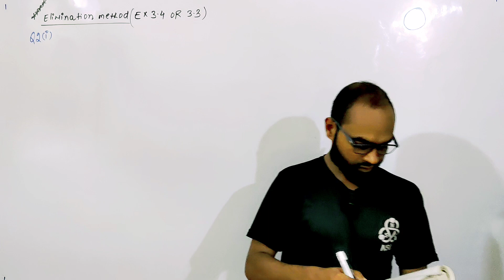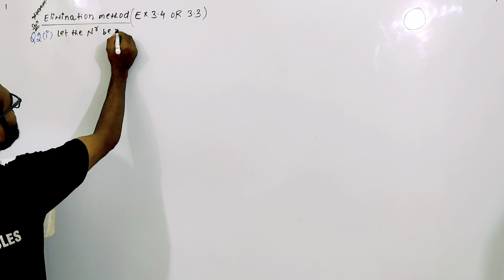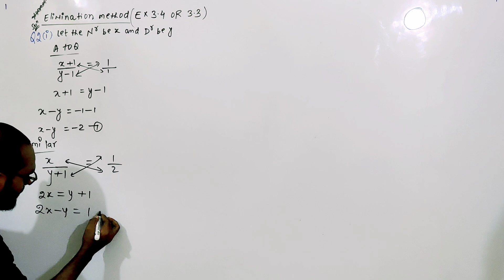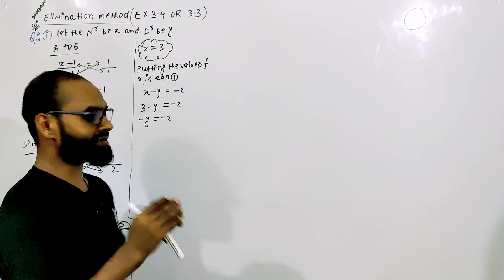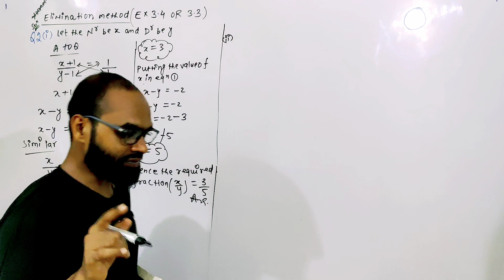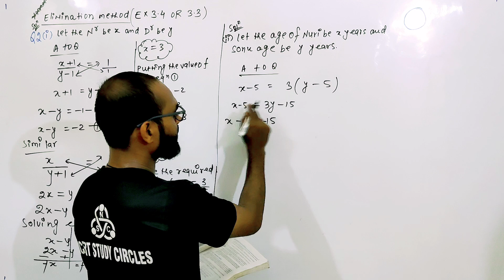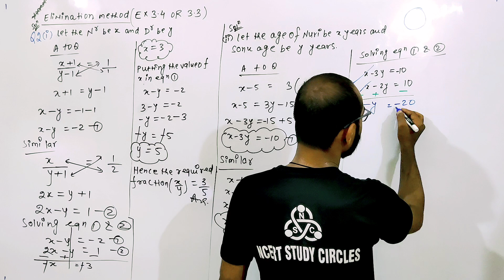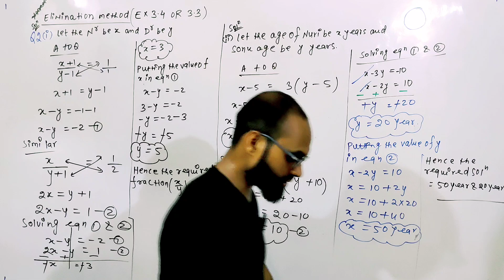Pair of linear equations class 10 cbse chapter 3 ex 3.3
class 10 maths chapter 3 pair of linear equations
class 10 maths chapter 3 pair of linear equations in two variables

Pair of linear equations in two variables Class 10 Substitution method Ch 3 ncert

pair of linear equations class 10
mathematics
cbse
jee advanced
jee 2024
ncert

jee advanced
jee 2024
ncert

linear equations
ncert
class 10 maths chapter 3
class 10
vedantu 10
vedantu class 10
vedantu
substitution method
chapter 3
linear equation
cbse 2024-25
magnet brains
pathshala
math ncert class 10 ex 3.2
maths ncert class 10 chapter 3
elimination method class 10 ex 3.3
pair of linear equations in two variables class 10 solutions